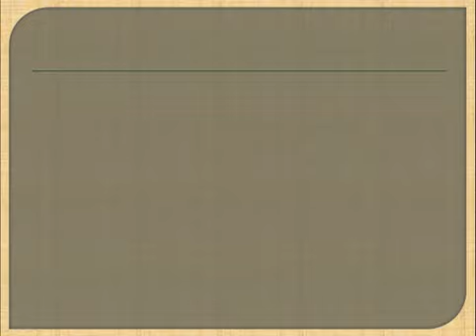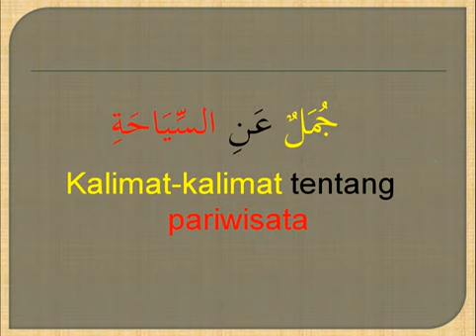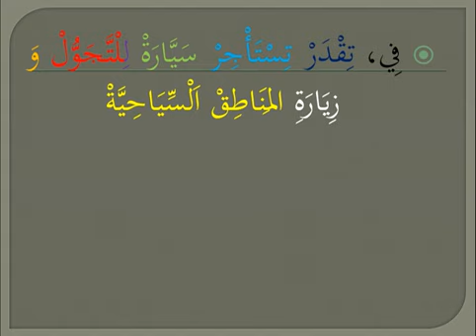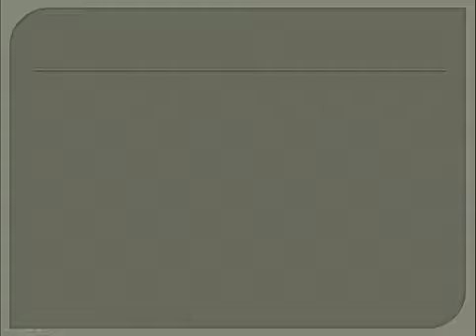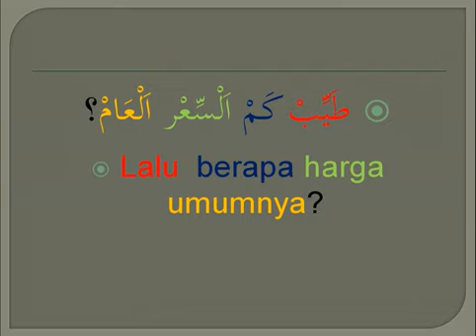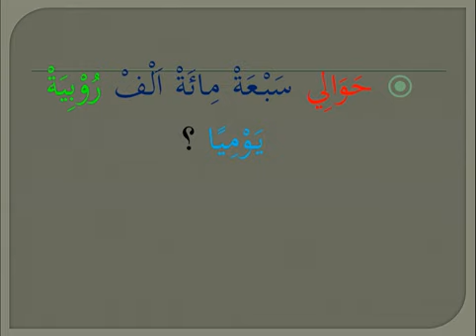السائح الجزء الأول Turis bag 1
جمل عن السياحة باللغة العربية و الإندونيسية الجزء الأول
Kalimat-kalimat tentang pariwisata dalam bahasa Arab dan bahasa Indonesia
Semoga bermanfaat